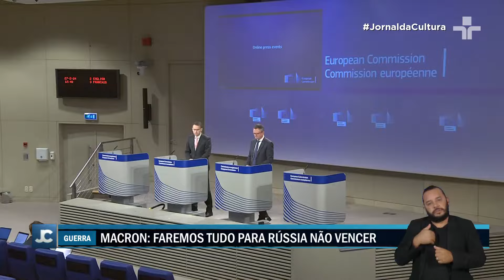GUERRA NA UCRÂNIA: Macron diz que fará de TUDO para RÚSSIA NÃO GANHAR O CONFLITO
Em uma reunião sobre a Ucrânia em Paris, o presidente francês Emmanuel Macron declarou que não há consenso para o envio oficial de tropas para o terreno, mas que "em termos de dinâmica, nada pode ser descartado".

Macron também disse que "faremos tudo que for necessário para que a Rússia não possa vencer a guerra".

A Comissão Europeia reafirmou seu apoio à Ucrânia, mas disse que não enviaria tropas para o país.